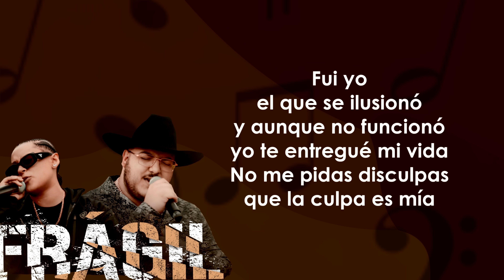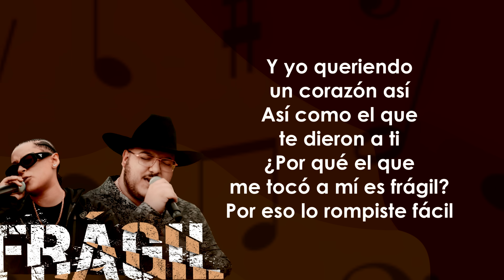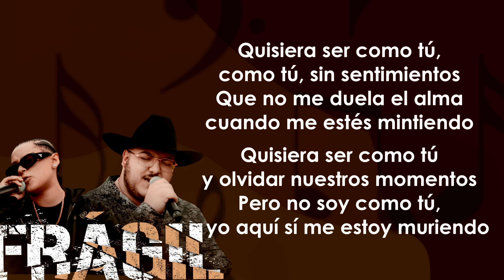Yahritza Y su Esencia & Grupo Frontera - Frágil (Letra/Lyrics)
Yaritza Y su Esencia Fragil
Yaritza Y su Esencia Fragil Letra
Yaritza Y su Esencia y Grupo Frontera
Yaritza Y su Esencia y Grupo Frontera Fragil
Porque no tengo un corazón así Yaritza
Por qué no tengo un corazón así
Fragil Yaritza ft Grupo Frontera Letra
Fragil Yaritza ft Grupo Frontera
Fragil Letra
Fragil

Letra de la canción:

Perdón, es que no sé la razón y metí el corazón en donde no debía
No vi la señal de que iba en contra vía

¿Por qué el que me tocó a mí еs frágil?

Quisiera sеr como tú, como tú, sin sentimientos
Pero no soy como tú, yo aquí sí me estoy muriendo

MUSIC Lyrics